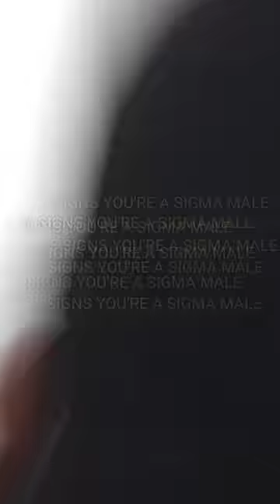5 SIGNS YOU'RE A SIGMA MALE 😎🔥